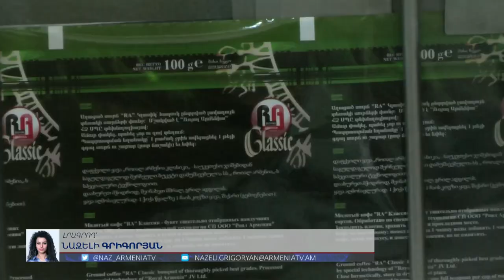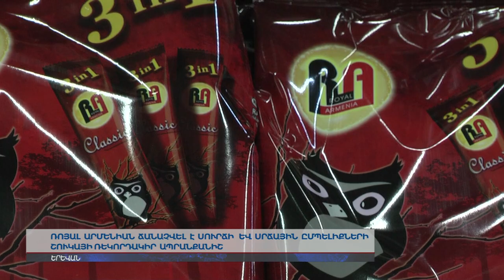Ո՞ր ապրանքանիշն է ռեկորդակիրը. Համազգային վստահություն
«Ռոյալ Արմենիա»-ն ճանաչվել է «Սուրճի և սրճային ըմպելիքների շուկայի ռեկորդակիր» ապրանքանիշ: